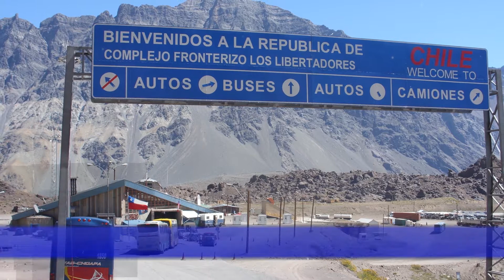AGROINFORMA 29-01-2015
Agroinforma, la revisión de las informaciones del sector agrícola, sólo por agrotv @agrotvchile